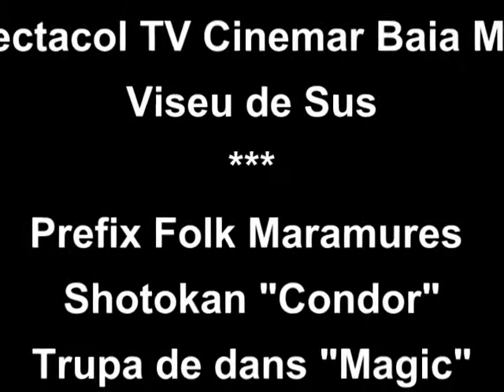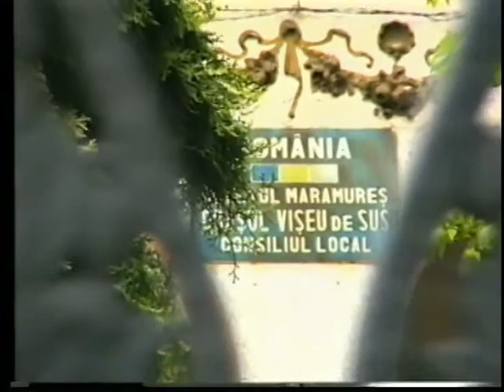Show Prefix Maramures Shotokan Condor 1997 Baia Mare Magic Dance Group Deschidere